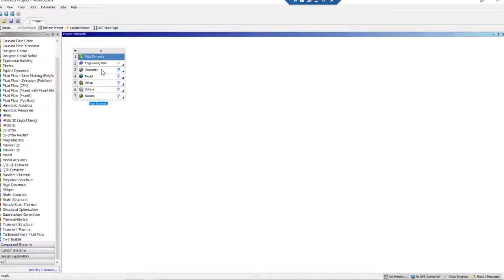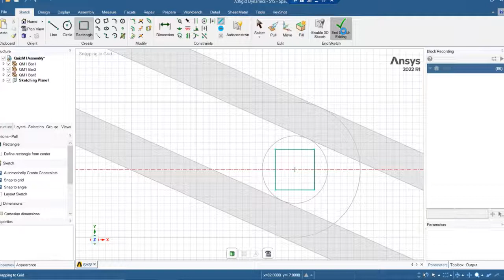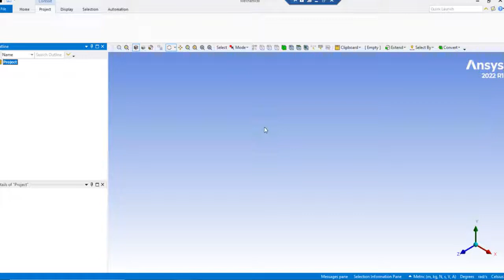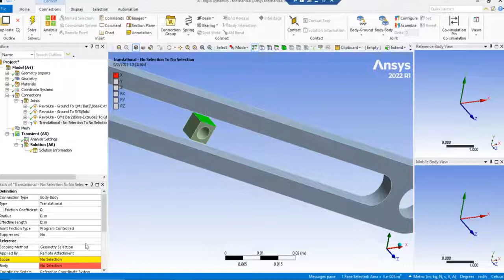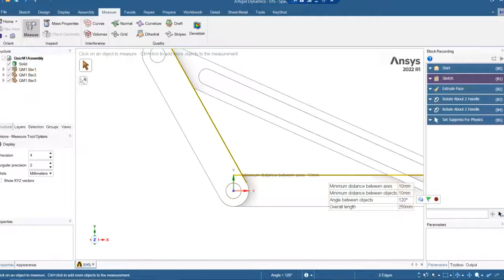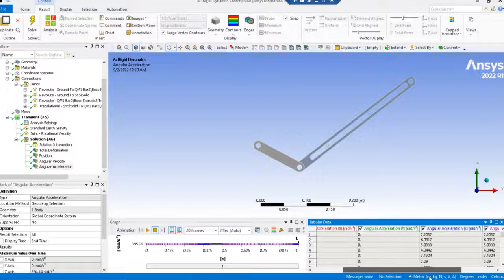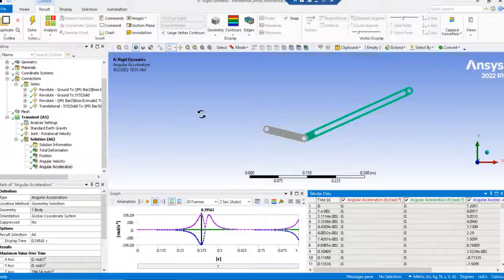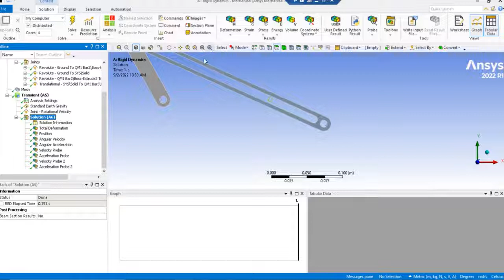M2004B: 3bar simulation with Ansys Rigid Dynamics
Now that the vector loop results were validated with the graphical approach, for one position, the process of analysis is continued with dynamics simulation.
If we tried simulation from the beginning, without other references, we would be oriented to believe the results (as when you believe fake news!).